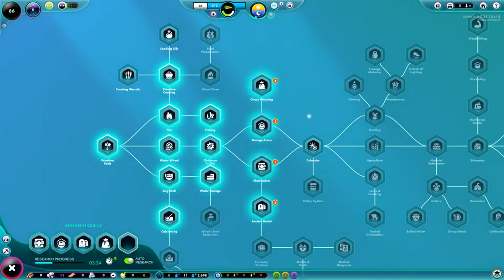The Universim #1 - Welcome to the Land of the Nuggets - [Alpha Gameplay]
Continuing on with our new games this weekend, I'd like to introduce you all to the world of Nuggets.

No, no no, not Macdonalds Nuggs, no, these are special Nuggets, the cradle of their civilization starts here with the big bang...

The Universim is a planet management game where the I take the role of "God" and guide the development of civilisation. Each planet is randomly generated and can be colonised given enough time and technology. I start in the Stone Age first and foremost. Buildings and society evolve as civilization progresses, allowing me to unlock new buildings and technologies. The end goal for the game is Space Exploration and Alien Life.

Each planet on Universim is dynamic and evolves throughout the game. There is weather simulation including changing seasons and natural disasters. Meteor crashes and forest fires can wreak havoc upon the civilisation and long winters can slow development. Lots of planets have alien inhabitants, some are friendly but others are not and have to be defended against. The "Nuggets" have the ability to make their own decisions and do things their own way, this can create potential problems and lead to wars which can possibly be prevented.

Enjoy Peeps!!!